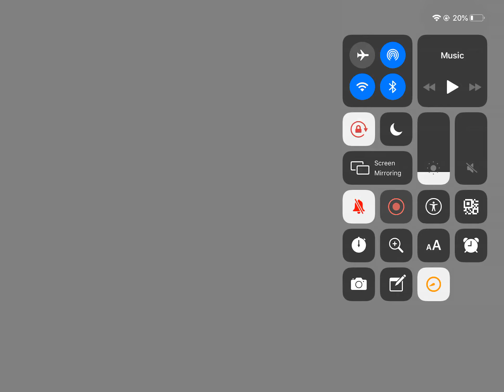HITTING ONE HUNDRED BILLION GEMS IN BGS | POPPING A HUGE BUBBLE